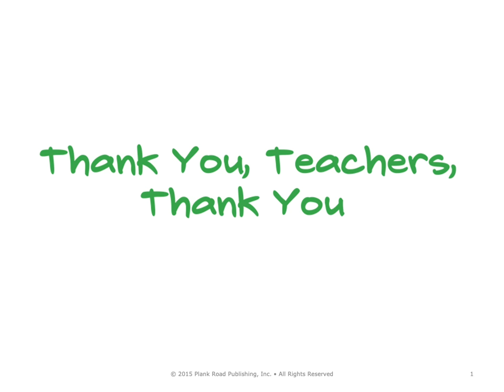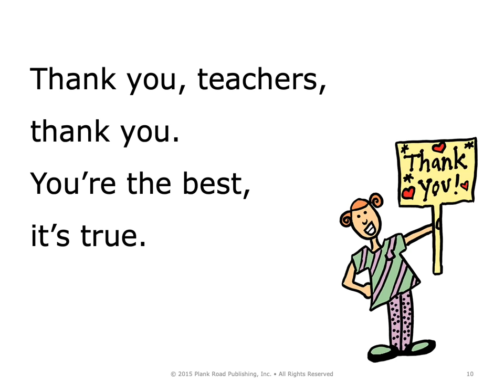Thank You Teachers Thank You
We love our teachers!  This song is from Music K-8 magazine/Plank Road Publishing.